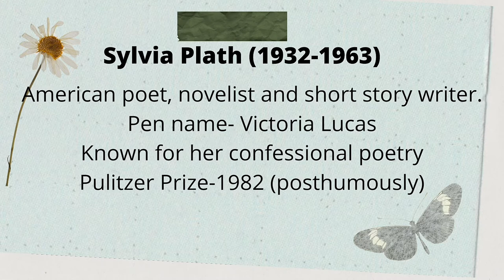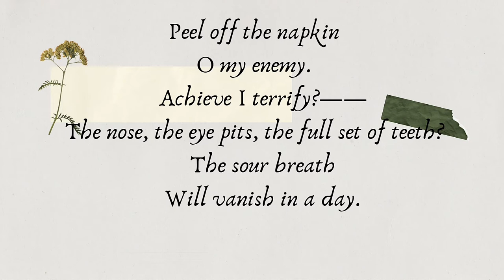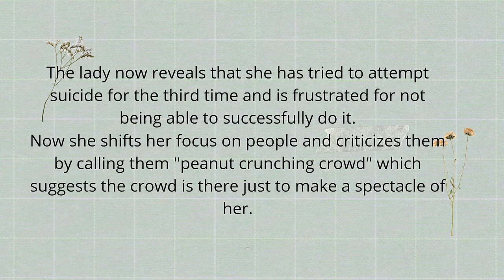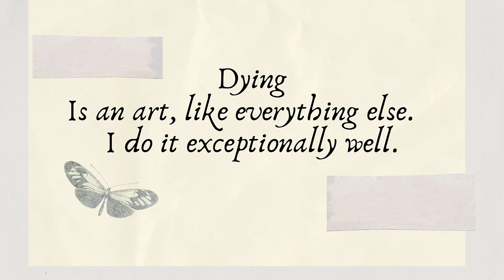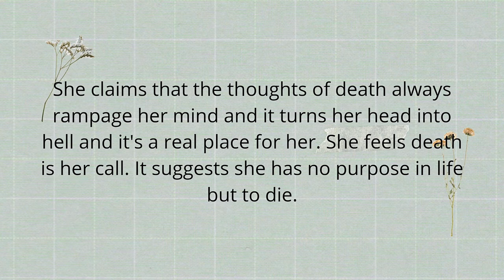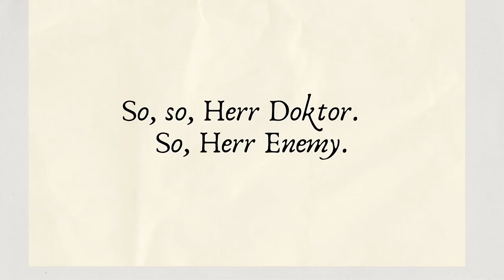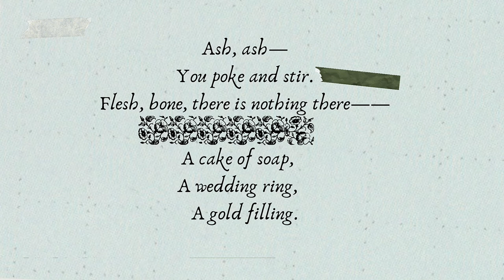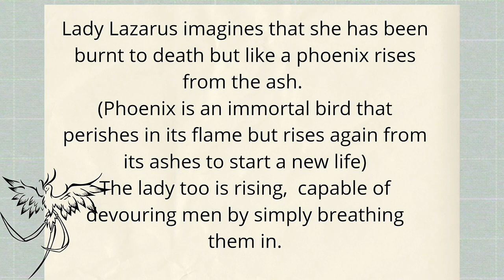Lady Lazarus by Sylvia Plath |text, summary, and analysis